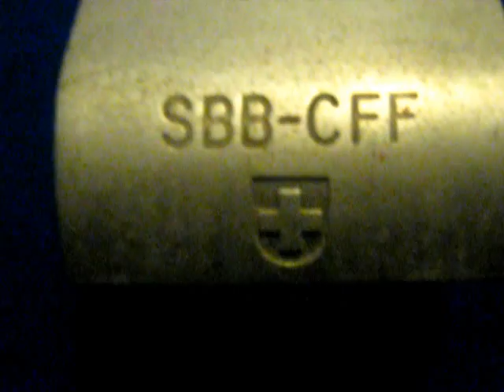From a Swiss Railway Carriage... Air to the Throne!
Beautiful for its simplicity, ease of use, minimal environmental impact, attention to detail. That loo rool holder is a work of art. This loo, late 60s, now 50 years old, still in use. Think about it. No electronics, no solenoids using rare earth element magnets, no carrying large amounts of water for flush, or storage of human waste, Nothing to break or block up. No constant updating and remodelling costs, material waste, etc. Switzerland can be so pragmatic, down to earth, functional. Simple things like this are what make Swiss trains the most reliable and predictable. Can't go wrong, by design. Tourist trains are another matter in terms of sophistication, and again lead the world, but at the other end of the spectrum.